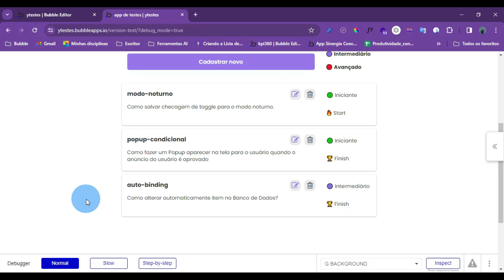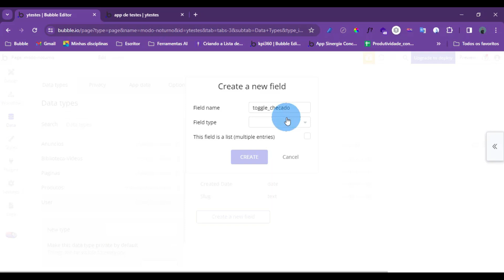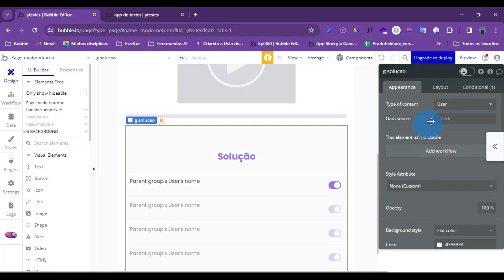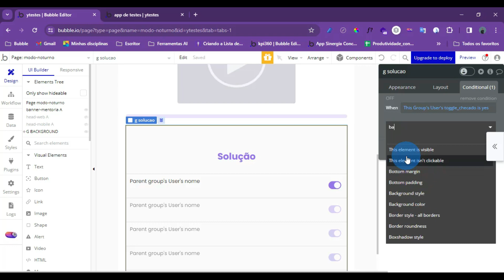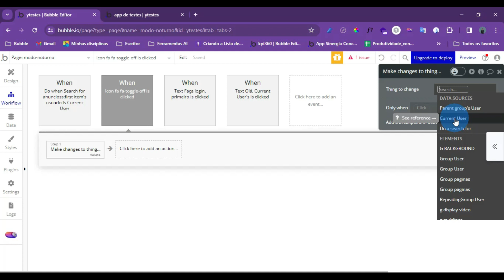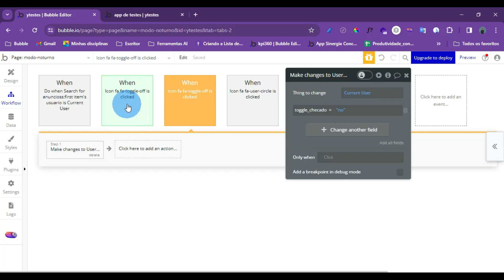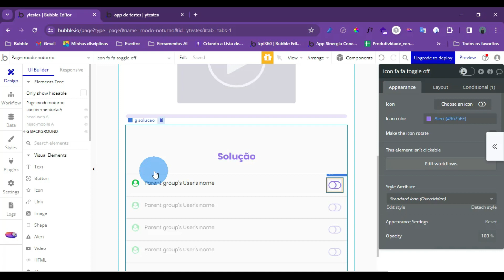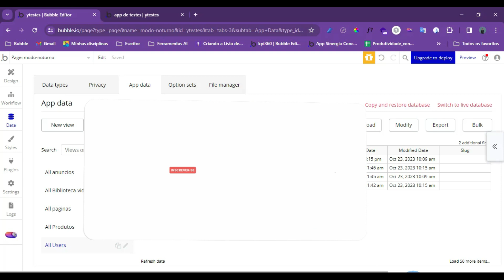Tutorial - Como salvar checagem de toggle para o modo noturno?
Neste tutorial eu explico como salvar no banco a preferência do usuário em relação ao modo noturno. Salva na tabela usuário. Cria um campo lá do tipo yes/no com nome Toggle_checado e quando usuário atual escolher a preferência dele, você salva para este usuário a preferência escolhida, ou seja, você define por padrão que todo usuário nasce como toggle-checado "no" e quando ele quiser pode mudar para Toggle_checado "yes". Será um registro daquele usuário específico.

Faça parte do meu grupo de WhatsApp para iniciantes em Bubble.io.

Neste grupo você poderá compartilhar suas dúvidas e interagir com os demais membros sobre o universo no-code.

Participe do nosso canal Ferramentas de Gestão no Telegram. Nele compartilho métodos e técnicas para melhorar os teus processos gerenciais. Segue o Link de acesso

Encontre uma "Caixa de Ferramentas" Grátis para seus projetos.